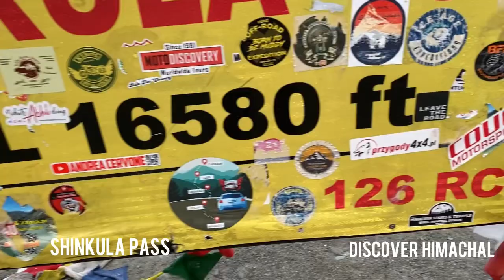Shinkula Top 5100 meter sea lavel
Shinkula top Shinzo La is a mountain pass in India border of Ladakh and Himachal.